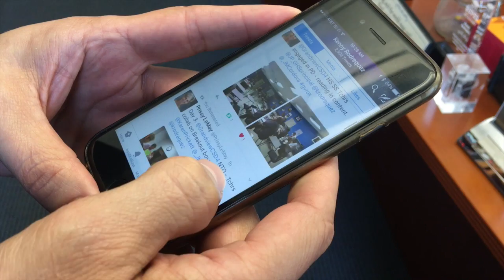Superintendent Tweet Along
Join the Twitter conversation with Superintendent Kenny Rodrequez on his first day of school!